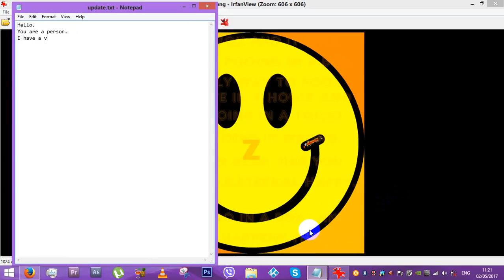We have a Discord. Yaay.